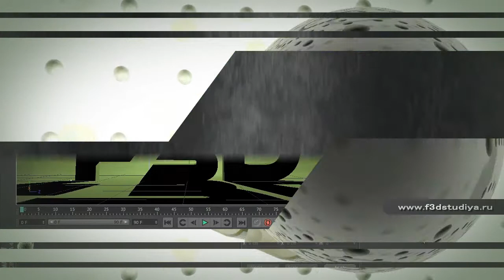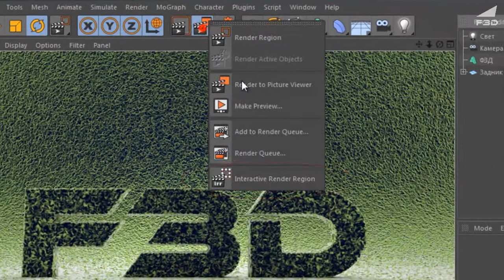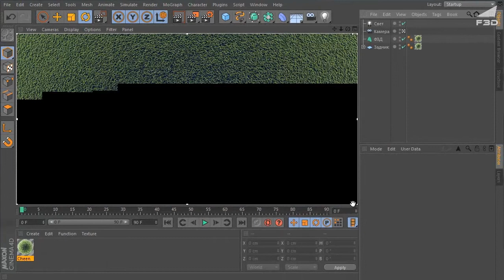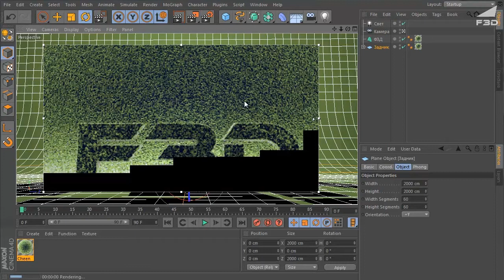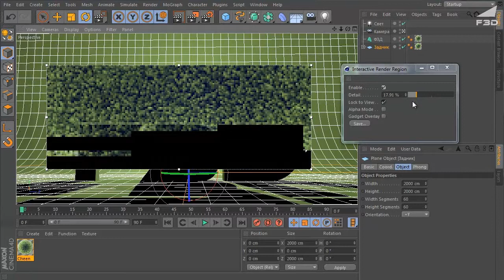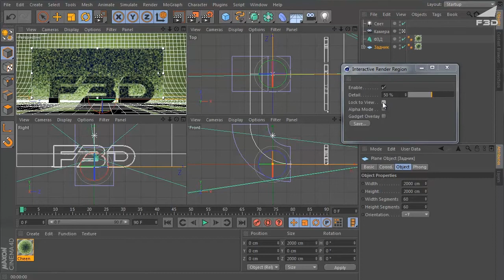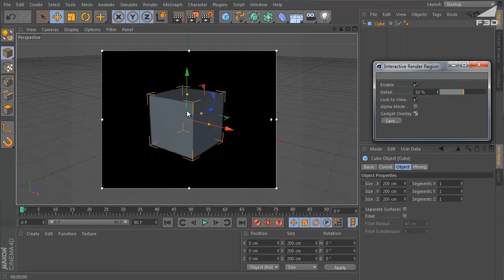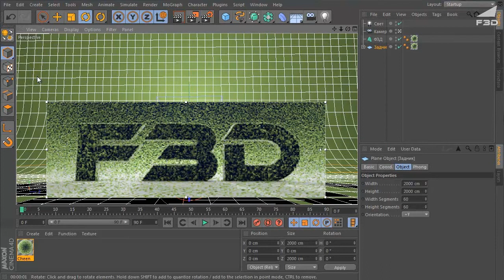[F3D] ВВРC4D - Урок 3. Интерактивный рендер участка (IRR)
«Введение в рендеринг в Cinema 4D» Курс Александра Кузьменко